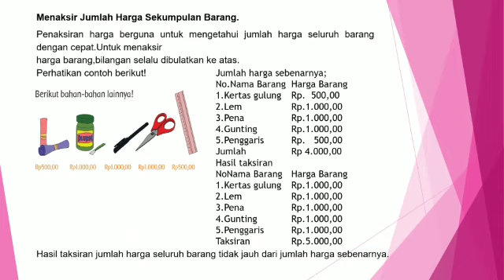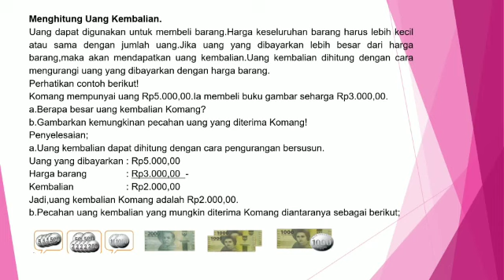Menaksir Jumlah Harga Barang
Pembelajaran TEMATIK Tema 3 sub Tema 4 Kelas 2 MIN 1 BANYUMAS